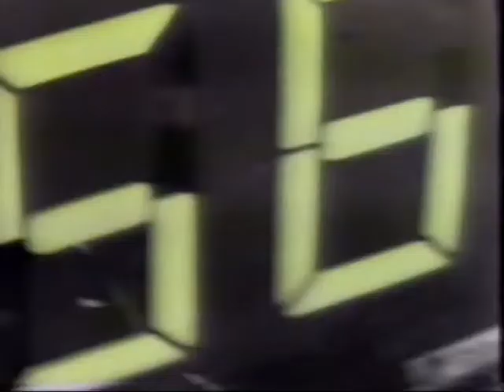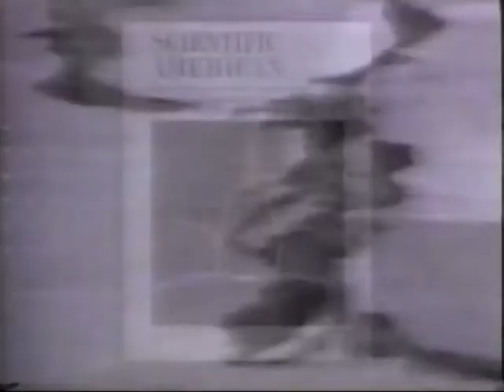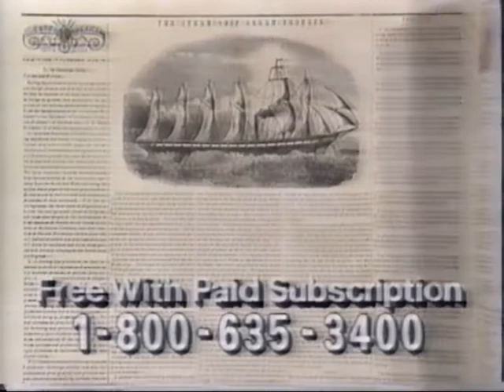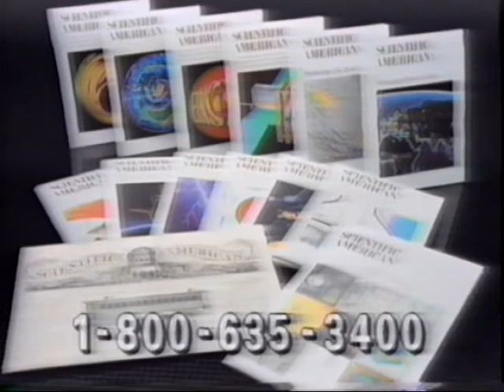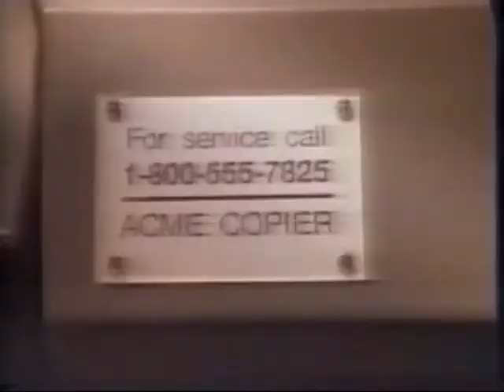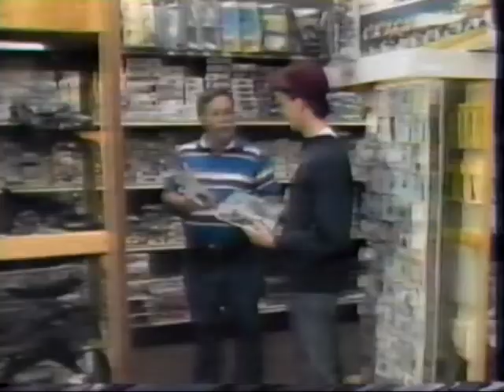19920628 CNN Breaking News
June 28, 1992 CNN Breaking News with Ralph Wenge.
Anne McDermott.
Continued breaking news coverage of the 7.3 Landers earthquake in southern California.
Thirty-seven minutes, includes commercials, promos.